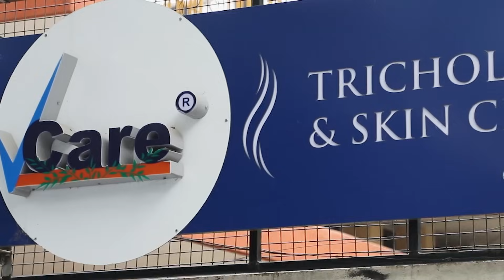"How I stopped hair fall?” - Sowmya answers and shares her first-time experience at VCare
In this video, Sowmya will take you on her journey to try the all-new PBS Hair Growth Therapy at VCare Clinics. She’ll give you an inside look at the clinic and the treatment process and share her personal experience and results. She will also discuss the science behind the therapy, including the use of advanced technology.

If you're someone who's struggling with hair loss or looking for ways to boost hair growth, then this video is for you. Join Sowmya as she explores VCare's new 4E Hair Growth Concept and see the results for yourself.

For lively updates, follow the below social media links